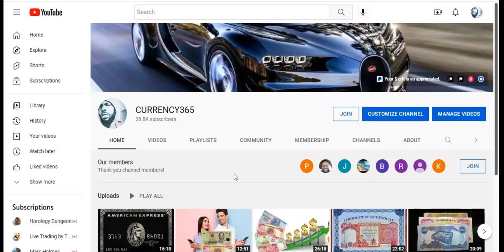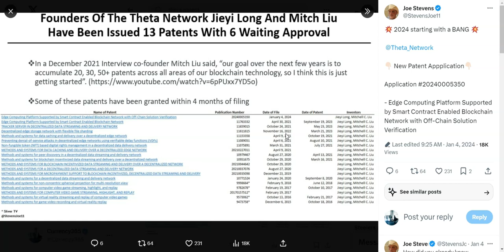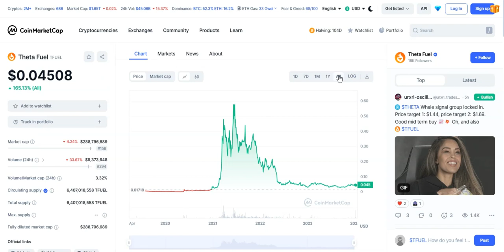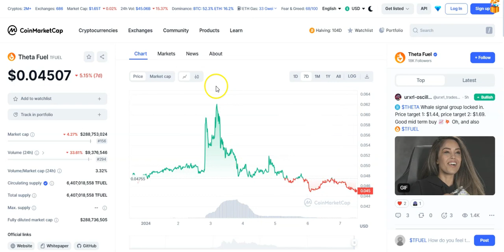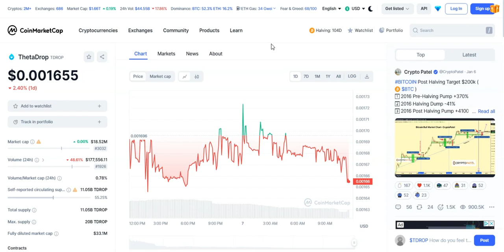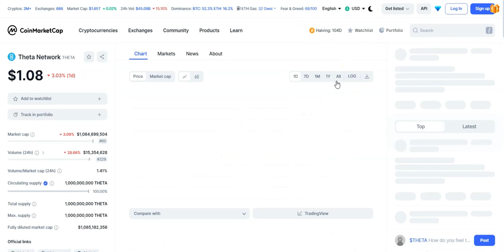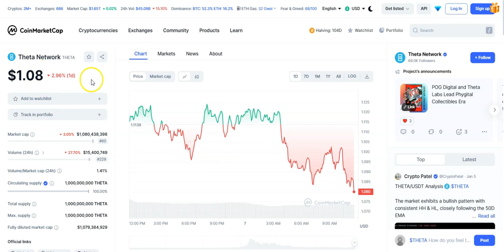Theta New Patent Filing, Future & Price